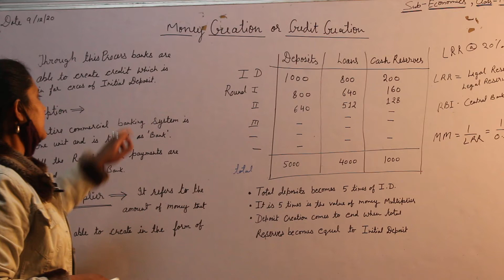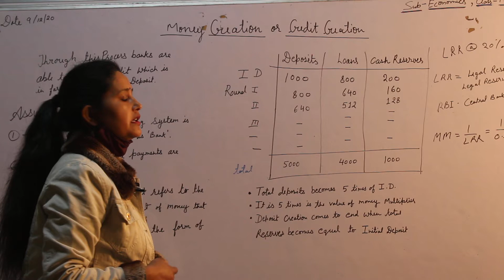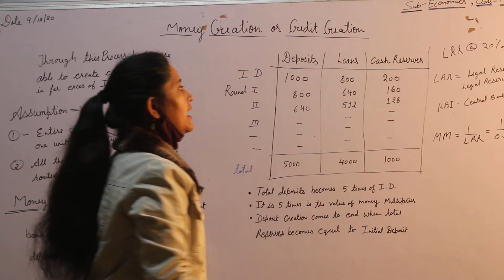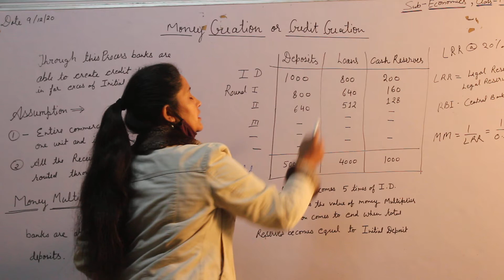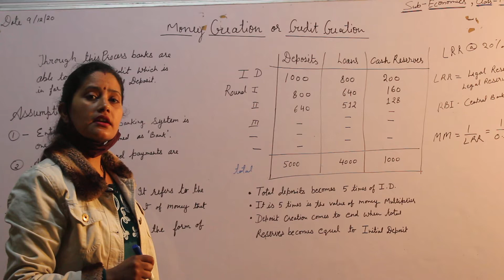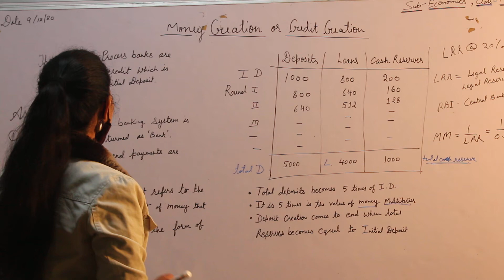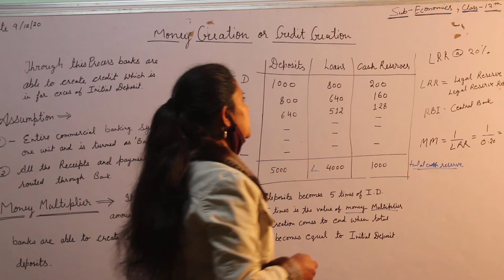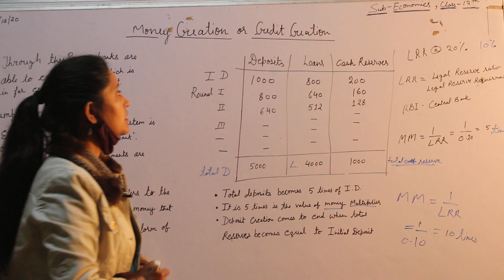ECONOMICS CLASS XII [MONEY CREATION &CREDIT CREATION]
BY MONIKA JOSHI